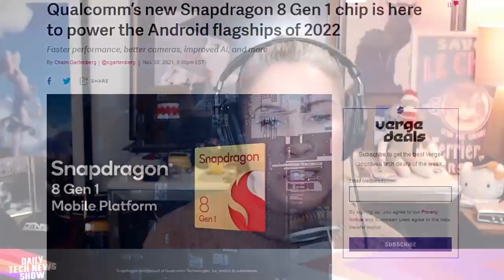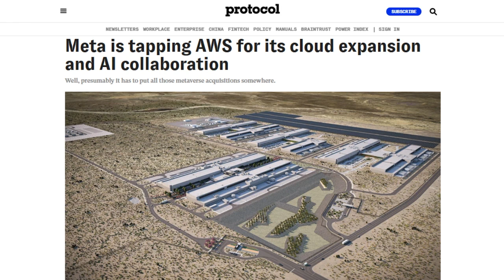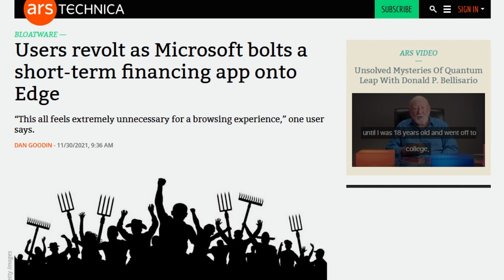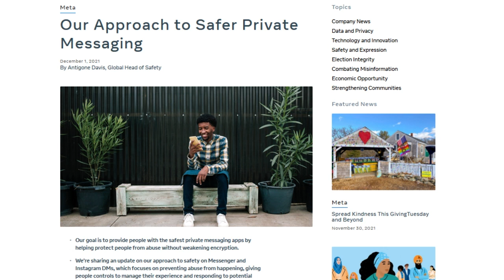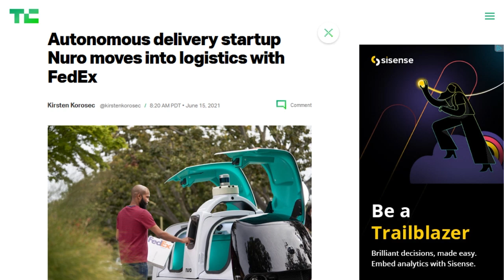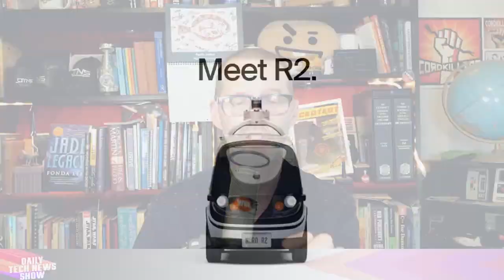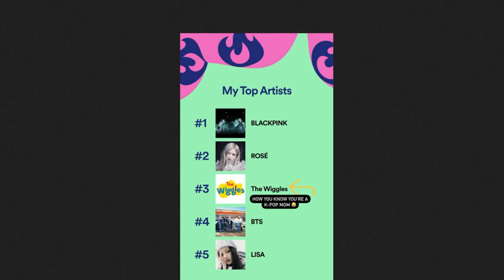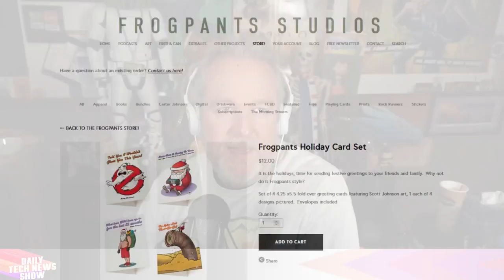Microsoft Puts their Customers on Edge - DTNS 4162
We check in on the latest developments from autonomous vehicle company Nuro, we review the reactions to Microsoft’s integration of the Buy Now, Pay Later service Zip into Edge web browser, and how is Meta responding to concerns of child safety advocates about end to end encryption on WhatsApp.

Today’s guest:
Scott Johnson

Next guest:
Justin Robert Young